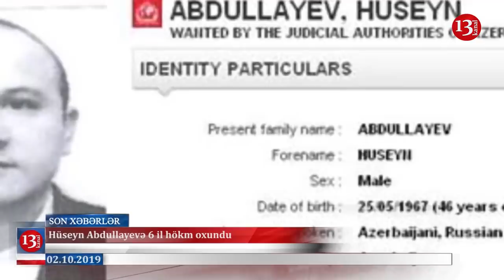İran-Azərbaycan sərhədində atışma:Ölənlər var; Bakıda Mikayıl Müşfiqin abidəsi dağıdıldı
MSK Rəfael Cəbrayılovla qərarını açıqladı.Qərara əsasən Rəfael Cəbrayılovun deputatlıq fəaliyyətinə son qoyuldu
"Müsəlman Birliyi” Hərəkatının həbsdə olan sədri Taleh Bağırovun həyat yoldaşı Leyla İsmayılzadə haqqında cinayət işinə xitam verilib.Leyla xanım Həbsxanaya mobil telefon və danışıq kartı keçirməkdə ittiham olunurdu.
Bakı Hərbi Məhkəmə “Quska” ləqəbli iş adamı Hüseyn Abdullayev və anasına  hökm oxudu.Hökmə əsasən o 6 il müddətinə azadlıqdan məhrum olundu.Hüseyn Abdullayevə hədə-qorxu ilə tələb etmə, qanunsuz sahibkarlıq, cinayət yolu ilə əldə edilmiş pul vəsaitlərini və ya digər əmlakı leqallaşdırma və digər əməllərlə bağlı ittiham verilib.
Dünən gecə İran Azərbaycan sərhətdində insident yaşanıb.3 nəfər sərhətdi qanunsuz keçməyə cəht edib.Onların sərhətdi qanunsuz keçməsinə səbəbsə özləri ilə götürdükləri 15 kq  müxtəlif növlü narkotik vasitələr olub.Sərhətcilər tərəfindən sərhətpozucuları öldürülüb.Məlumatı DSX yayıb.
Soçidə keçirilən Valday müzakirə klubunun iclasında Rusiya Xarici İşlər naziri Sergey Lavrov Dağlıq Qarabağ münaqişəsindən danışıb.
Son zamanların müzakirə mövzularından biri də sosial şəbəkələrdə Müşfiqabad qəsəbəsində Mikayıl Müşfiqin heykəlinin dağıdılmasıdır.Qaradağ Rayon İcra Hakimiyyəti məsələ münasibət bildirərək deyib ki, heykəlin dağıdılmasına səbəb onun yenisi ilə əvəz olunmasıdır.və yaxın zamanlarda büstün açılışı keçiriləçək